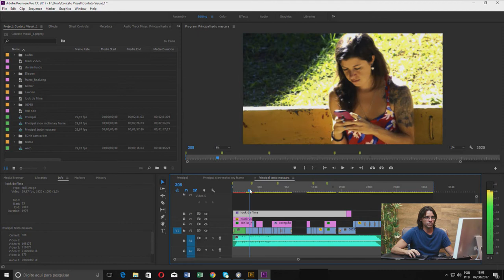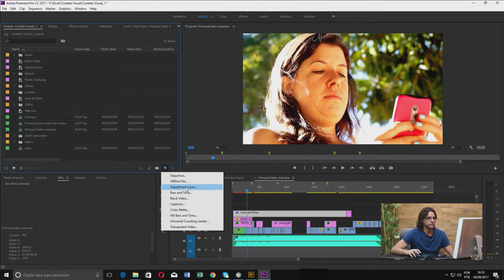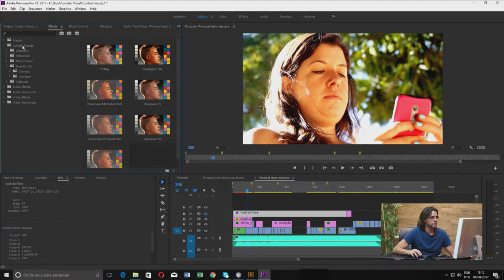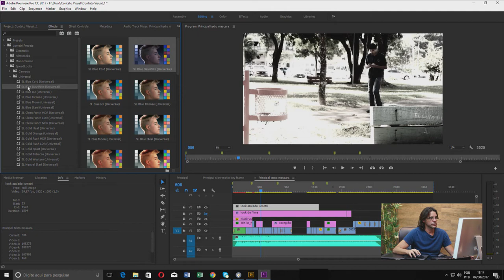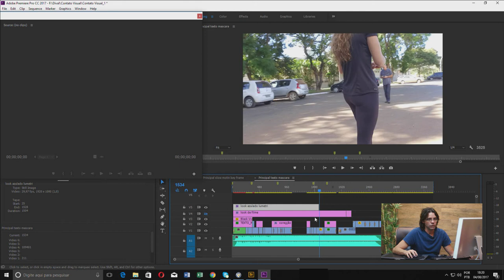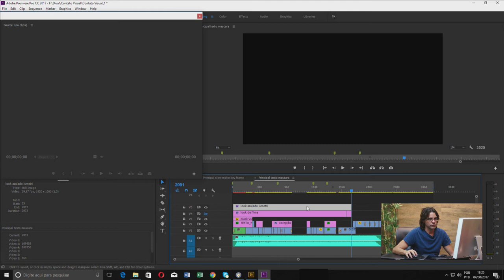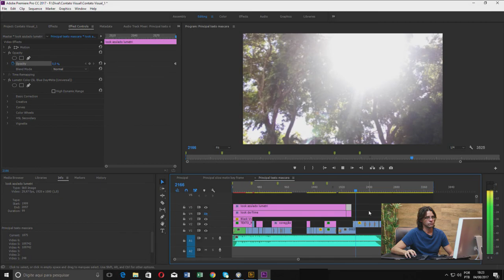Como fazer LOOK DE CINEMA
Pessoal,

No vídeo de hoje o professor Dival ensina como fazer LOOK DE CINEMA! E o mais bacana é que o vídeo foi produzido pelos alunos aqui da Studio Online.